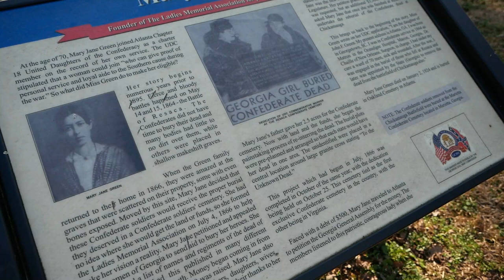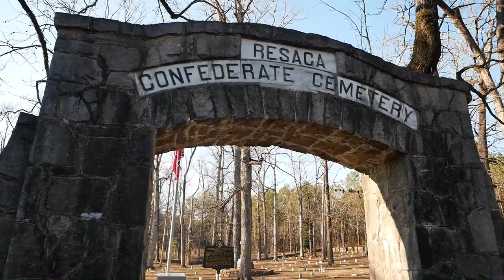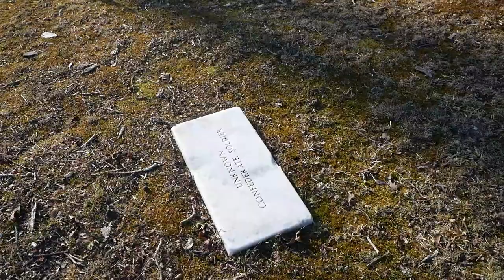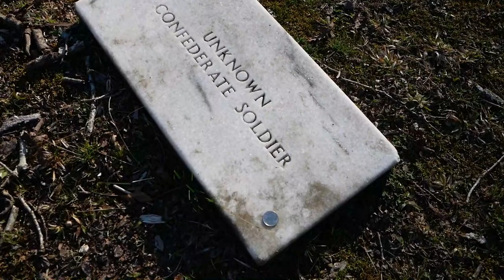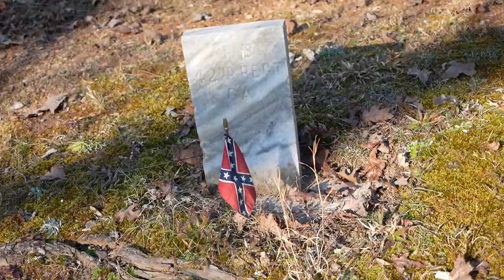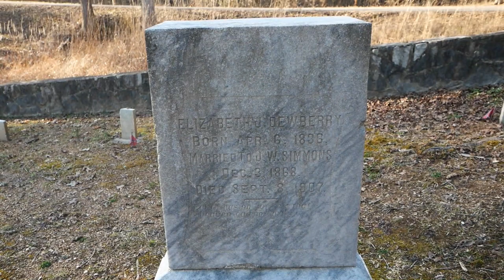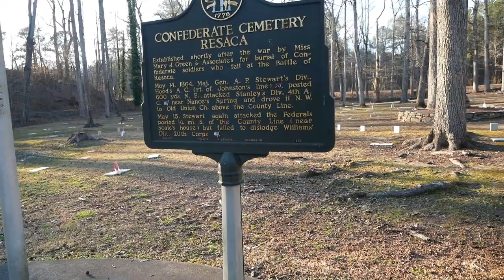Resaca Confederate Cemetery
Resaca Conderate Cemetery in Resaca, Georgia (Gordon County) is the burial place of over 450 Confederate soldiers who died during the American Civil War. This particular cemetery is designated for the soldiers that fought in the Battle of Resaca which took place May 14 and 15, 1864. From the two days of battle, there are only three graves where the death date is listed as May 15, 1864. The remaining graves are listed as May 14, 1864. Some of the soldiers were identified but there are still 424 graves marked "unknown".